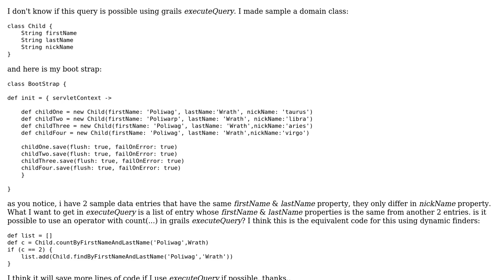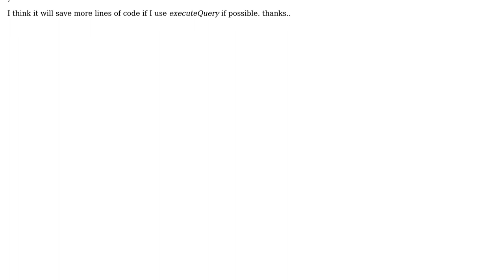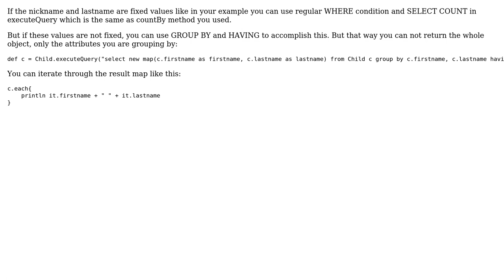grails hibernateQuery count (3 Solutions!!)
grails hibernateQuery count

With thanks & praise to God, and with thanks to the many people who have made this project possible! | Content (except music & images) licensed under CC BY-SA | Music | Images & others | With thanks to user tsunllly user MBozic user antibry user Alidad and the Stack Exchange Network Trademarks are property of their respective owners. You are responsible for your own actions.